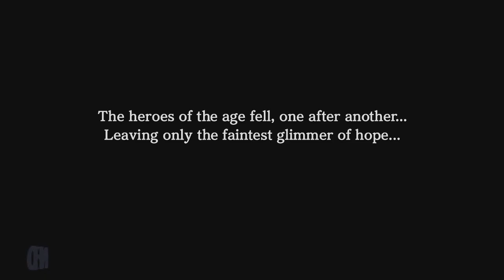Let's Play Warriors Orochi 3 Ultimate (pt1) Prologue: The Slaying of the Hydra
Current Team: Ma Chao, Sima Zhao, Hanbei Takenaka

Several years after the events of Warriors Orochi 2 the warriors of the Three Kingdoms era of China and the Sengoku period of Japan have begun to rebuild their lives in the twisted dimensional world after Orochi's permanent death.
It is not destined for long though, as the monstrous eight-headed serpent beast dubbed as "Hydra" appears and massacres through the warriors.
Combined with the resurrection of Kiyomori Taira and the reappearance of Da Ji who brainwashes the remaining heroes, the warriors are left in cradle.
The remaining three heroes: Ma Chao, Sima Zhao, and Hanbei Takenaka are about to be defeated if not for the intervention of the Moon Princess, Kaguya, who claims to have been sent from the mystic world to help the warriors.
She uses her time travel powers to send the three back in time, so they will be able to save their comrades from certain doom.